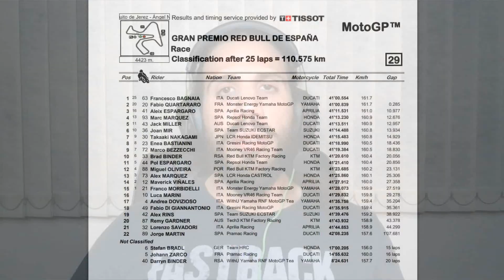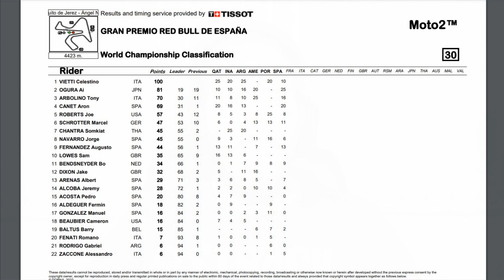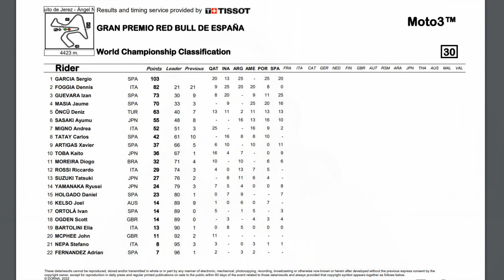BAGNAIA segura QUARTARARO e volta a VENCER; GRANADO comanda MOTOE | FullGas Podcast #53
O GP da Espanha esteve longe de ser uma das corridas mais emocionantes da história da MotoGP, entretanto seu resultado foi bom paa o mundial, com Francesco Bagnaia voltando a vencer e dando vida ao time de fábrica da Ducati em 2022. Nas outras categorias, Diogo Moreira conquistou mais um top 10 na Moto3 e Eric Granado começou com o pé direito na MotoE com duas vitórias!